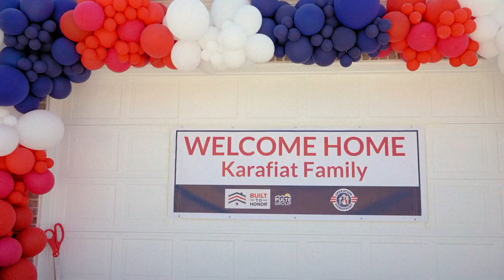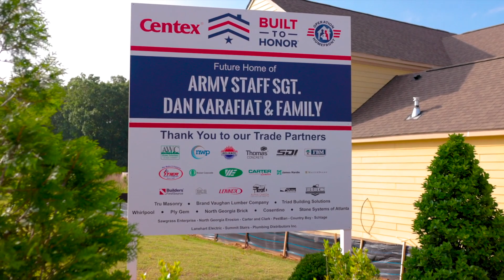PulteGroup’s Built to Honor® Program Presents U.S. Army Veteran with Keys to New Mortgage-Free Home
A Special Dedication Ceremony for the Karafiat Family in Georgia